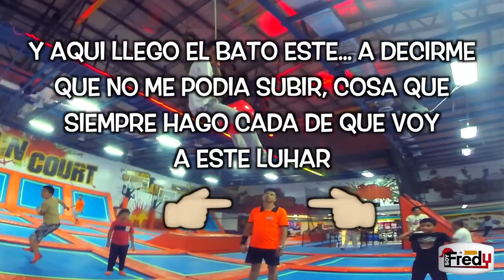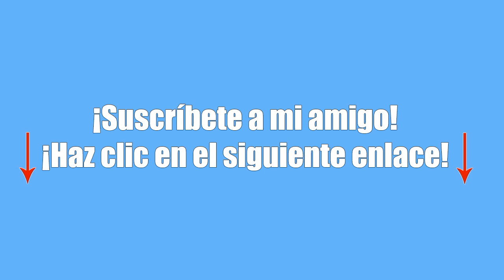SoyFredy! Me regañan en juego de Trampolines Soy Fredy